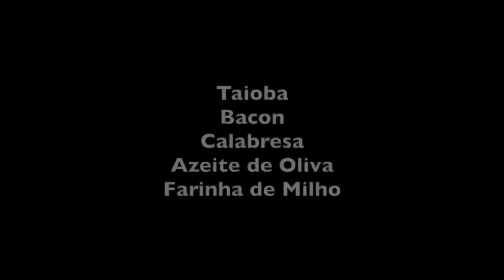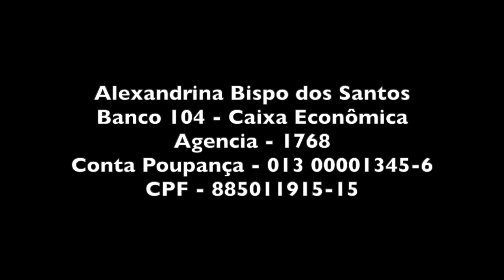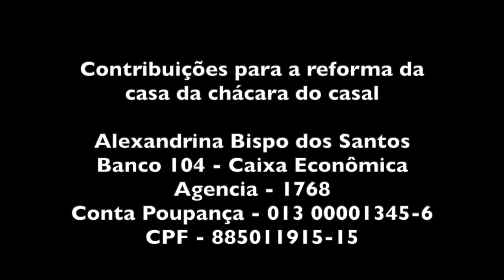UM DIA NA CHÁCARA DA ALEXANDRINA - FAROFA DE TAIOBA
Dados bancários para quem quer contribuir com a reforma da casa de Alexandrina e Valdomiro.

Agencia - 1768
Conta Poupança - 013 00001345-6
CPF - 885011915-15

FAROFA DE TAIOBA - INGREDIENTES

Taioba
Bacon
Calabresa
Cebola
Azeite de Oliva
Farinha de Milho

Fritar o bacon e a calabresa cortados em pedacinhos no azeite.
Separar o óleo e fritar a cebola em rodelas nesse óleo.
Depois de frita juntar o bacon e a calabresa de volta na frigideira.
Cortar a taioba como se fosse couve e no final colocar a farinha a gosto.

Bom Apetite!!!